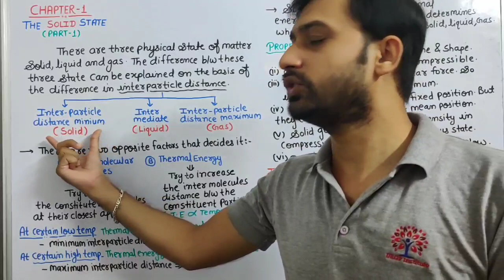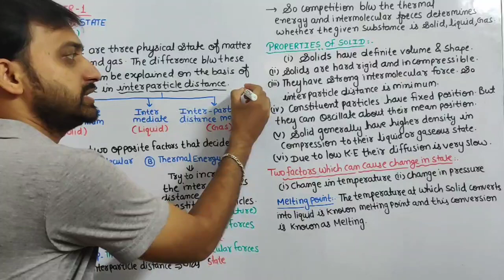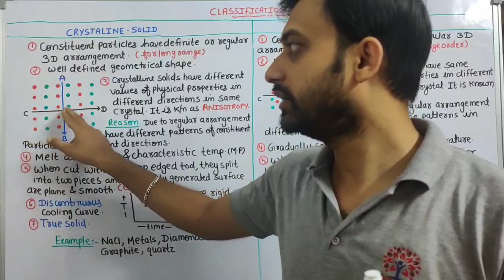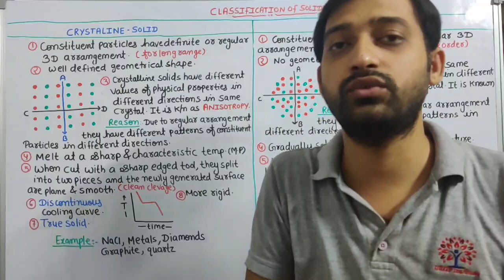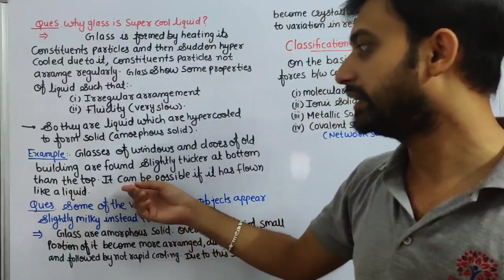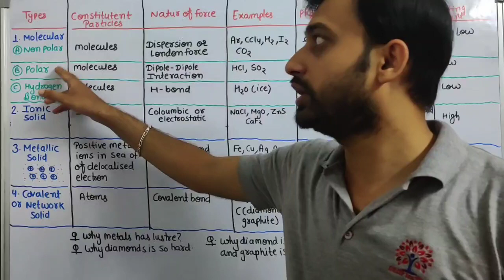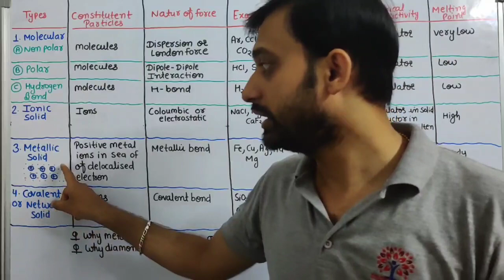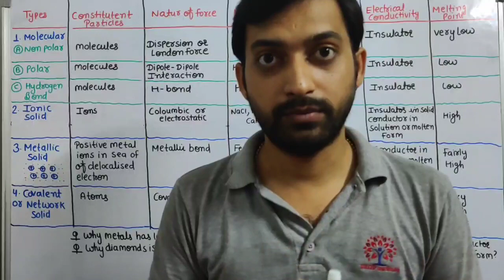Class 12 Chapter 1: The Solid State | Types of Solid | RBSE Chemsitry (Part-1)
This is the first part of this chapter of class 12 RBSE Chemistry.
Contents:
1. Introduction of Solid state
2. Characteristics of solid state
3. Crystalline and Amorphous Solid
4. Types of Crystalline Solid
        1. Molecular Solid
        2. Ionic Solid
        3. Metallic Solid
        4. Covalent solid